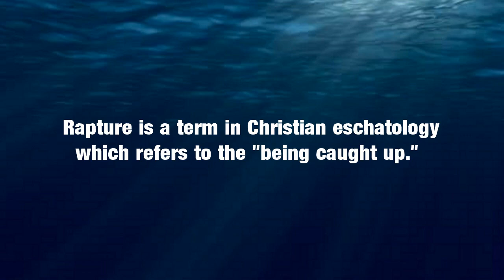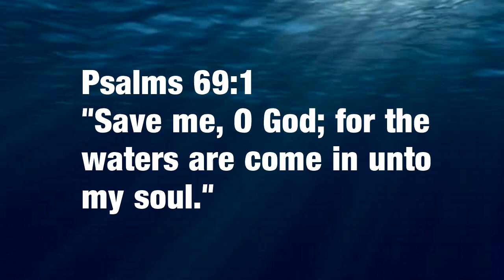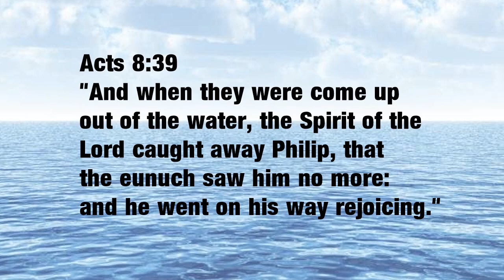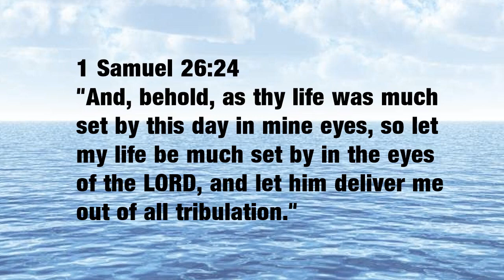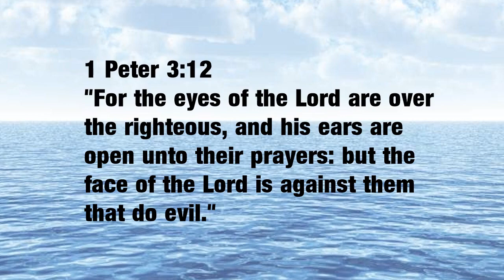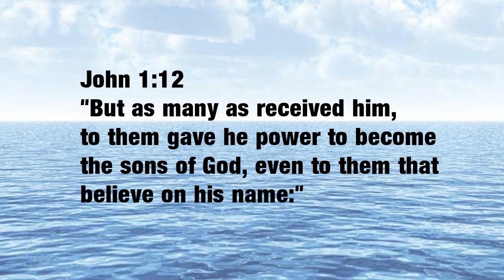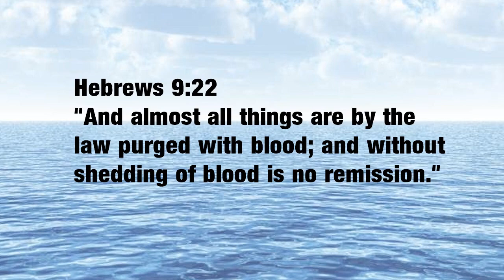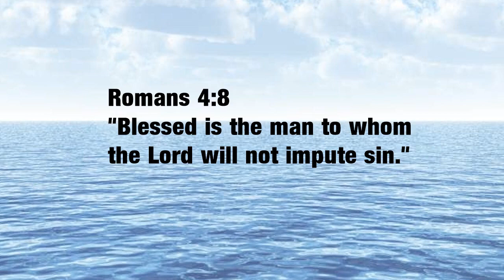I WAS RAPTURED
THIS IS A TRUE ACCOUNT THAT HAPPENED TO ME AND NOT A DREAM: Today I am going to tell you that I was already raptured. I want you to understand that I am not bragging, or at least not on myself, or that I have some kind of special relationship with God. I am no more special than any other Christian.  We are beloved in Christ. He is the captain of our helm.

By telling you this account I hope you will see God's sufficiency in catching you up into the clouds to meet the Lord in the air.
You care about me, and I'll care about you. I'll pray for you and you can pray for me.